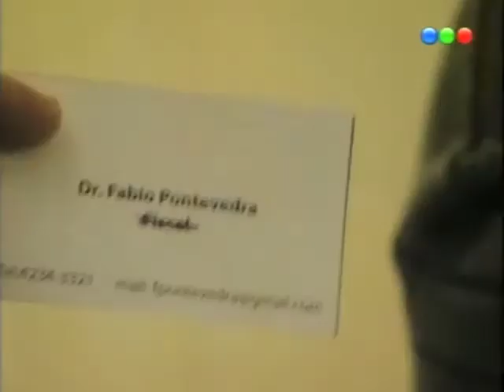VR61 BAUTISTA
Fragmentos de la telenovela argentina "Vidas Robadas" producida por Telefe en 2008.

Bautista y Fabio llegan al hospital donde estaba en coma Ibañez. Bautista impide que un encapuchado lo mate y le dispara en un brazo.
Fabio ofrece su casa como refugio para la familia de Bautista, después de que Agustina recibe una llamada intimidante.
Ana está decepcionada de Bautista y se lo hace saber por teléfono, le cree a su padre.
Rosario visita a Bautista y le cuenta que fue a confrontar a Astor. Bautista llama a Astor y le hace una propuesta.